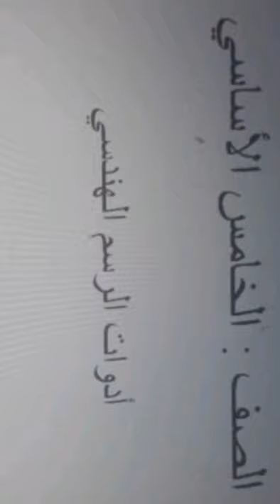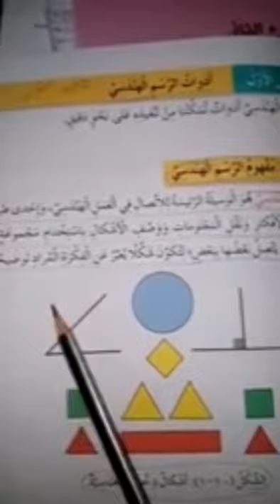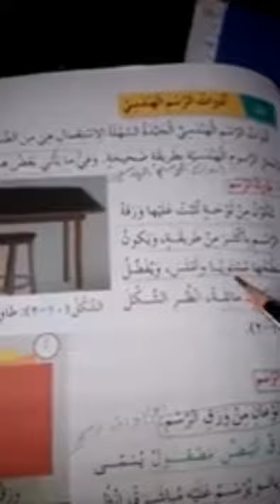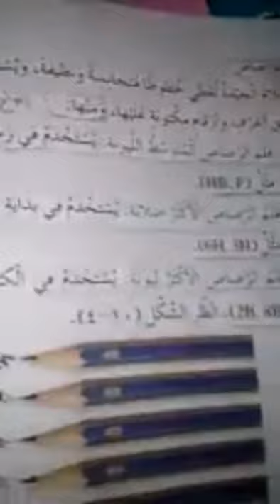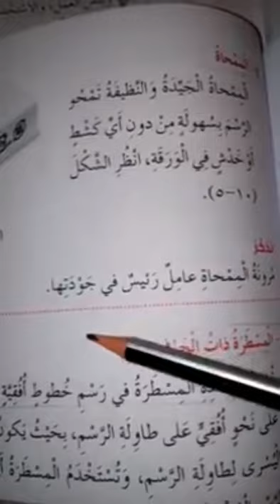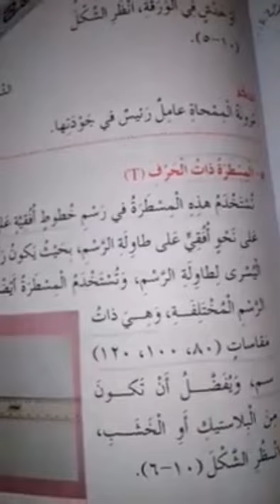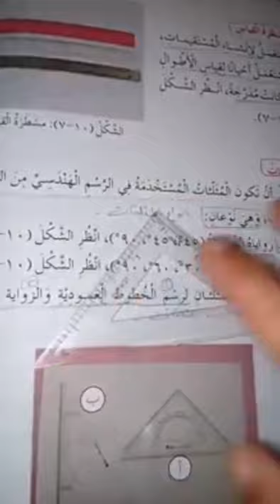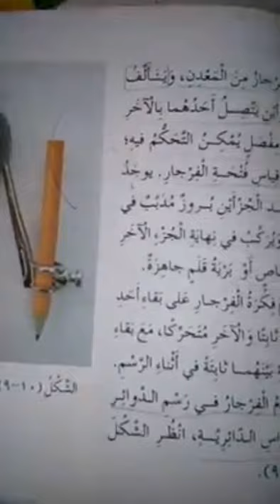ادوات الرسم الهندسي